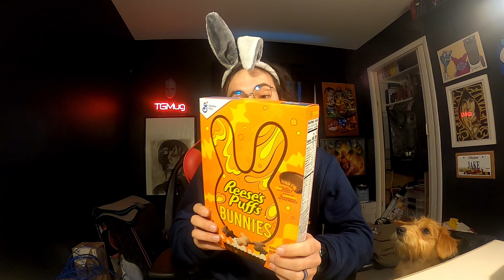Reeses Puffs Bunnies / Breaking The Seal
Reeses Puffs doesn't do a whole lot of different shapes so I'm always ready to see how the flavor holds up. Does this holiday cereal hit its target?